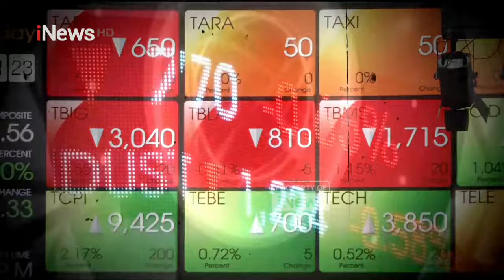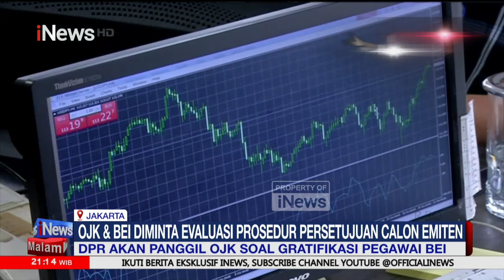OJK dan BEI Diminta Evaluasi Prosedur Persetujuan Calon Emiten - iNews Malam 01/09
Dugaan skandal gratifikasi penawaran umum perdana (IPO) di tubuh Bursa Efek Indonesia (BEI) mendapat perhatian dari Komisi XI Dewan Perwakilan Rakyat Indonesia (DPRI RI).

Anggota Komisi XI DPR RI Puteri Anetta Komarudin meminta Otoritas Jasa Keuangan (OJK) dan BEI untuk terbuka terhadap publik mengenai duduk perkara dugaan kasus ini.